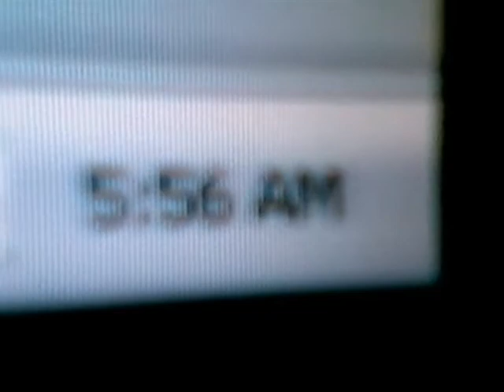What Gypsy's Do At Night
What Gypsy's Do At Night gypsy dance party wedding mens nyc new york city va Virginia stevefordva steve ford va lol lmao the best gypsy good time times yay dum dum do do head 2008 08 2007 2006